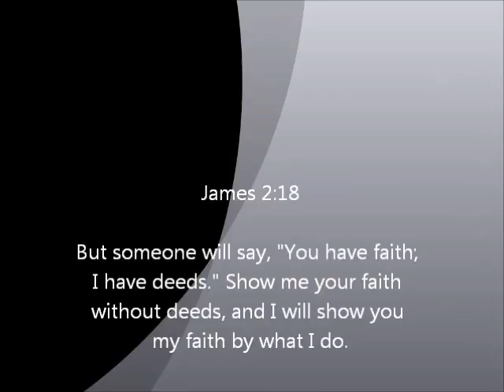SVSU Rock - It Is Finished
Have a blessed Easter everyone! :)